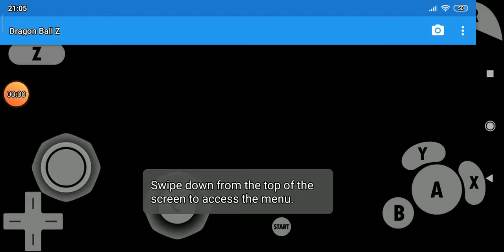DRAGON BALL Z BUDOKAI TENKAICHI 3 GAMEPLAY